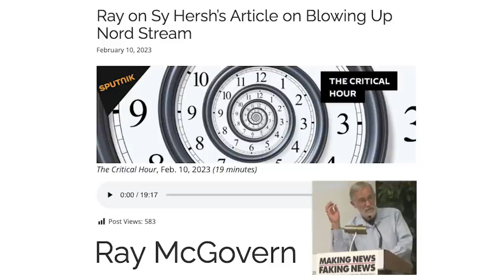Ray McGovern Analyses Sy Hersh Report on Blowing Up Nord Stream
Ray McGovern discusses Seymour Hersh’s story, “How America Took Out The Nord Stream Pipeline” on Garland Nixon and Wilmer Leon’s radio show, The Critical Hour.